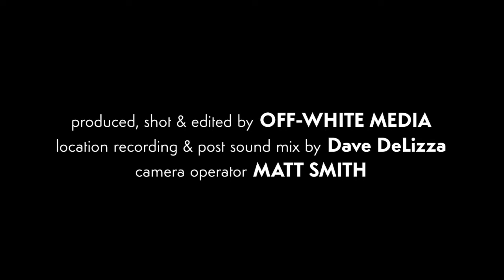I Found A New Baby | Drew Nugent & The Midnight Society (In Trio Form)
MUSICIANS:
Drew Nugent on cornet, teapot, and vocals
Mike Miyagi Kuehn on tenor banjo
Gary Cattley on sousaphone

Produced, shot, and edited by Off-White Media
Location recording and post sound mix by Dave DeLizza
Camera operator: Matt Smith